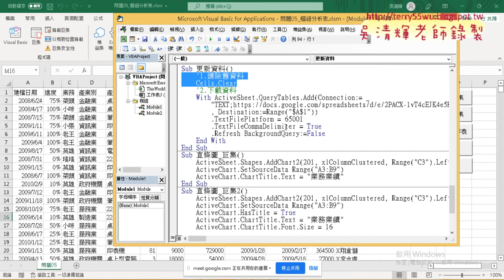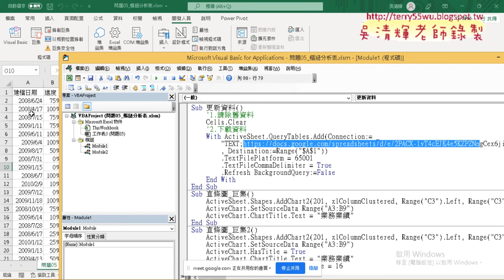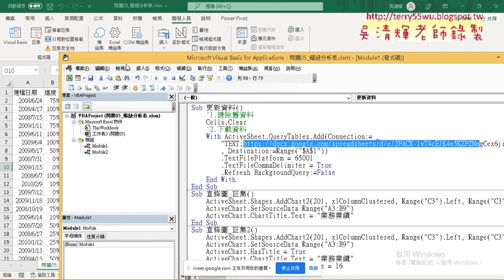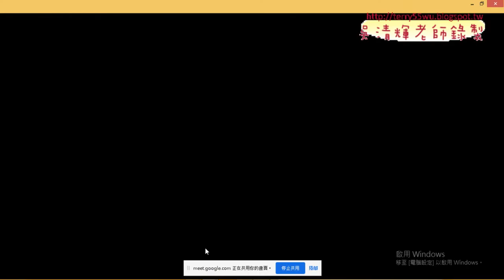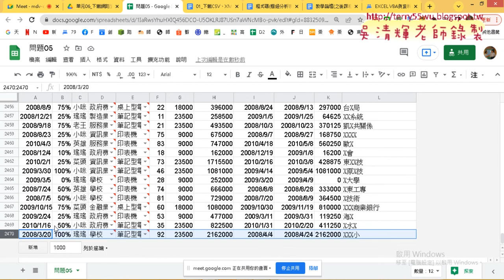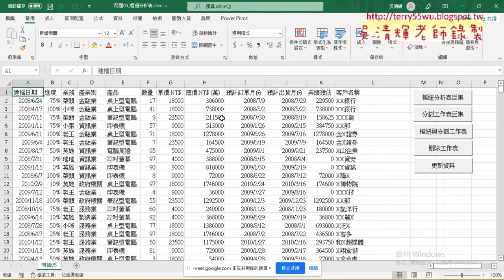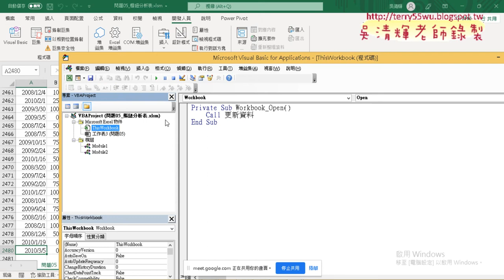07 當啟動時自動執行更新資料VBA程式